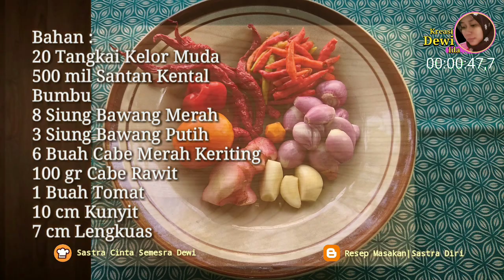SAYUR LODEH DAUN KELOR MAK NYUS DENGAN SANTAN KENTAL | RESEP NDESO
SAYUR LODEH DAUN KELOR MAK NYUS | RESEP NDESO

Tag ;
Cara Memasak Sayur Lodeh Daun Kelor, Sayur Lodeh Daun Kelor Mak Nyus, Bongkar Rahasia Sayur Lodeh Daun Kelor Enak

Sayur Lodeh Kelor jarang di Masak di Masyarakat, Karena Daun Kelor dengan Jumlah yang banyak akan terasa sedikit Pahit, Supaya Rasa Pahit tersembunyi, Rebus dan Buang air Rebusan.
( Dan Yang Lebih Nikmat Sayur Lodeh Kelor, Santan Harus Kental, Supaya Rasa Sedikit Pahit Daun Kelor terpadu dengan Gurihnya Santan.

SELAMAT MENCOBA

❇️BAHAN
20 Tangkai Daun Kelor Muda
500 mil Santan Kental
100 mil Air
1/2 Papan Tempe

❇️BUMBU HALUS
8 Siung Bawang Merah
3 Siung Bawang Putih
5 Buah Cabe Merah Keriting
Sesuai Selera Cabe Rawit
2 cm Kunyit

❇️BUMBU PELENGKAP
1 Buah Tomat
7 cm Lengkuas
6 SDM Minyak Goreng untuk Menumis

❇️BUMBU AROMA
1 Sdm Garam/Sesuaikan
1 Sdm Gula Merah
1 Sdt Gula Putih
Sesuai Selera Penyedap Rasa

TONTON VIDEONYA SAMPAI SELESAI UNTUK CARA MEMASAK, BY KREASI DEWI IDA

MasakAsyikSastra Cinta Semesta Dewi

`MATUR NUWUN